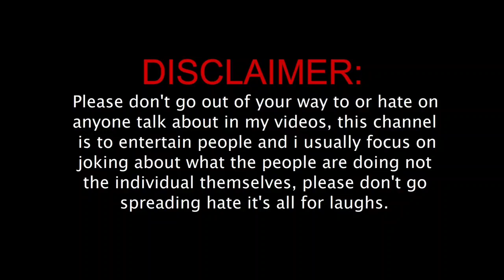Food Vlogger Roast 😬 | Indian Mukbang & Maddy Eats Roast 😂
IN THIS VIDEO WE REACT TO MUKBANG VIDEOS OF @MaddyEats  CHICKEN LEG PIECE AND MANY OTHER CREATORS

MADDY EATS & MUKBANG EXPOSED

MADDY EATS

indian. mukbang

In this Video We Review And React Eshan Masin And Arshi Khan Hot Reels